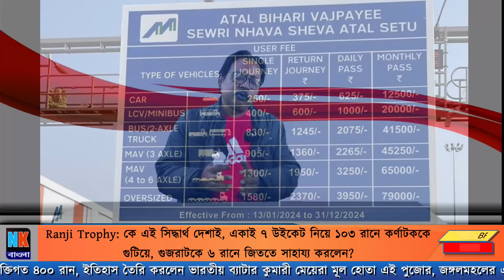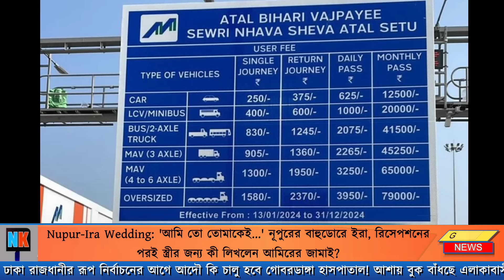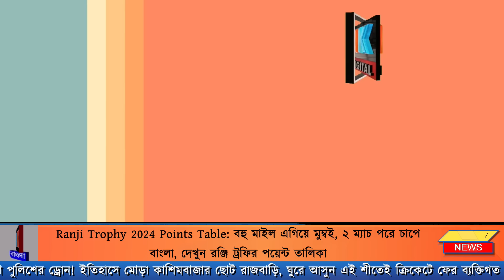কেন্দ্রের ডাকাতির দায় এড়াতে বিরোধীদের চোর অপবাদ Nitin Gadkadi Narendra Modi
Welcome to our news-based YouTube channel, where we strive to bring you the latest updates, reliable information, and insightful analysis. Our channel covers a wide range of news topics, providing informative and relevant content about local, national, and international events. We deliver news through various formats such as news reports, opinion pieces, interviews, translations, and feature stories.

Our channel operates as a news agency, producing news reports from our dedicated team of journalists and encouraging personal opinions and public discourse through our platform.

Our goal is to analyze events in Bangladesh and globally, enriching the knowledge and perspectives of our viewers. Through in-depth analysis provided independently, we aim to delve deeper into news subjects, ensuring that our audience gains a comprehensive understanding. Additionally, we present our content in the natural flow of the language, preserving the intellectual integrity of our readers.

Our channel serves as a reliable source of news, delivering accurate and balanced reporting. We believe in the power of journalism to inform, educate, and empower individuals, and we are committed to upholding the highest standards of journalistic integrity.

NK Bangla brings you completely unbiased and comprehensive coverage and discussion of current news. NK Digital deliver reliable information through YouTube and other social media platforms.